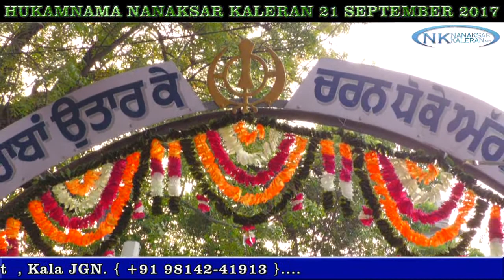Daily Morning Hukamnama Sahib Nanaksar Kaleran 21 SEPTEMBER 2017